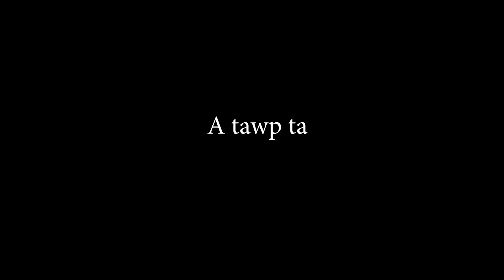Mizo Naupang bo dan mak Episode-2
He Thawnthu hi Mizo Website thenkhata ka hmuh a ni a, a ziaktu ka hre mai lo. An dah lang hlawm bawk silova. Ka hmuhna te a hnuaiah ka tarlang.